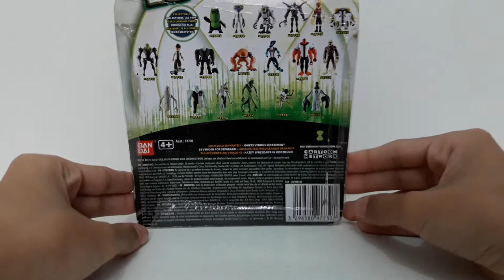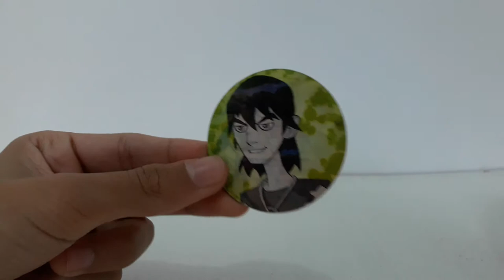Review do Boneco Kevin 11 - Ben 10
Trago hoje para vocês o review da figura do Kevin 11 da série Ben 10 Classico.